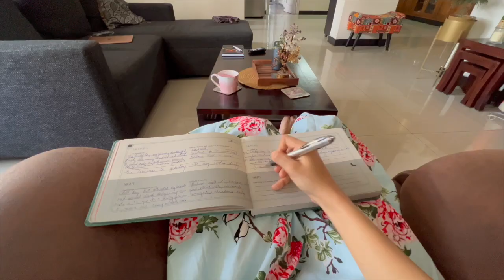Fun weekend with a famous youtuber | Morning VLOG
Smart watch I use
My vlogging device